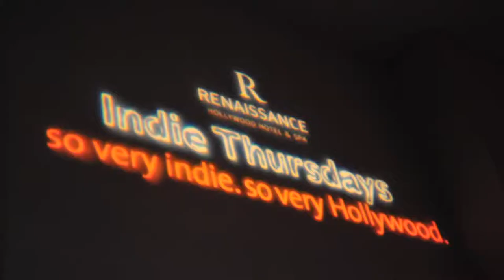Indie Thursday Showcase Sizzle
What is Indie Thursday and why do you need to be there?
The biggest event in Hollywood is looking for you, find out why.
If you love live music then you have to make it to Indie Thursday Showcase!
Hosted by Jett Dunlap at At The Renaissance Hotel Hollywood